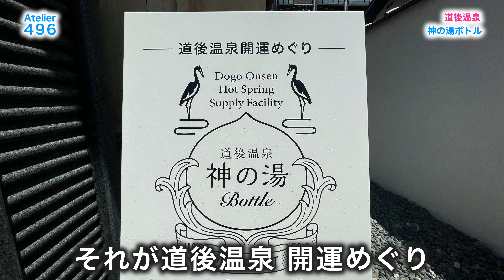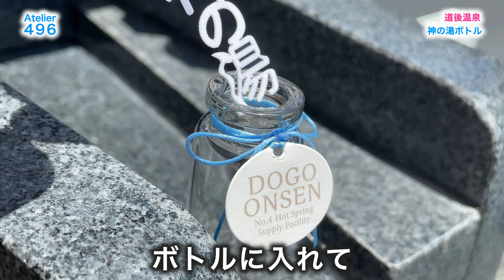愛媛観光【道後温泉】神の湯ボトル『開運めぐり』新アイテム登場で日本最古の温泉パワーを持ち帰れ！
愛媛観光・道後温泉に登場した開運巡り『神の湯ボトル』の動画です。今回新しく登場したアイテムで道後温泉の源泉のご利益「日本最古の神の湯」をボトルに詰め込んで持ち帰る事ができるようになりました。
ボトルは全５色、それぞれで「ご利益」が異なります。今回は欲張って全てのボトルに詰め込んで持ち帰ります。ボトルは透明キラキラのアクリル製でめちゃくちゃ可愛いです。道後温泉に行かれる場合は、ぜひチャレンジしてみてください。
ちなみにボトルは道後温泉商店街の入り口の観光案内所で入手できます。
スタッフの方は親切で道後温泉の歴史も教えてくれますよ。
それでは最後までご視聴よろしくお願いします。
Atelier496は、世界遺産や建築・話題の場所など幅広く興味を持ち、体験したことを紹介していきます。また、美味しいもの情報も途中に挟みながら楽しんで進めていきたいと思います。
初心者ですが、臨場感が伝わるような動画を目指してまいります。
応援よろしくお願いしますm(_ _)m。